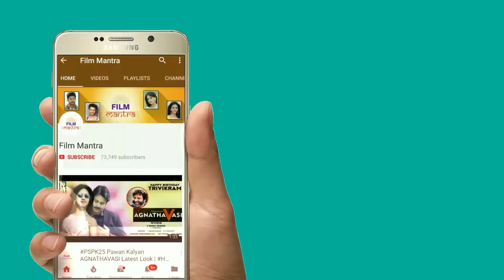నేను CM అవుతా అందరి తాట తీస్తా సంచలన వ్యాఖ్యలు చేసిన పవన్ కళ్యాణ్ | Pawan Kalyan Porata Yatra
నేను CM అవుతా అందరి తాట తీస్తా సంచలన వ్యాఖ్యలు చేసిన పవన్ కళ్యాణ్.